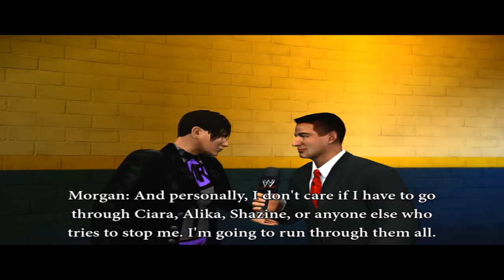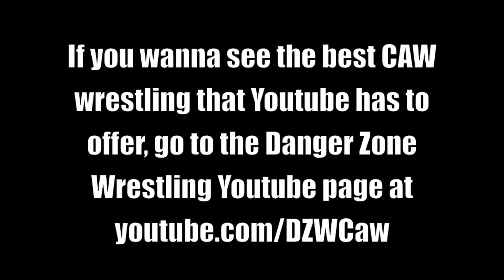DCA Takedown Episode 26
This is the last stop before All or Nothing, which has already set up to be a huge mega-event! On this episode of Takedown, Alexander Washington will defend the DCA Destiny Championship against Kenshin, who has already made it clear that he should be the champion as of now. But will he walk out with the belt in his hands? Also, what will Shazine have to say to the DCA audience when she addresses her comments and actions on the show! All of this plus Jordan Silvia faces Tyler Parks just days before their huge matches at All or Nothing!